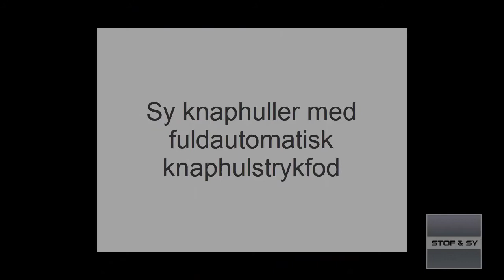Et-trins knaphul på Pfaff og Husqvarna Viking symaskiner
Lene viser i denne video, hvordan du syr et-trins knaphuller med fuldautomatisk knaphulstrykfod på mange af Pfaff og Husqvarna Vikinsg symaskine modeller.
I slutningen af videoen bruger hun et knaphuls jern til at stanse knaphullet ud med. Du kan købe knaphuls jernet her